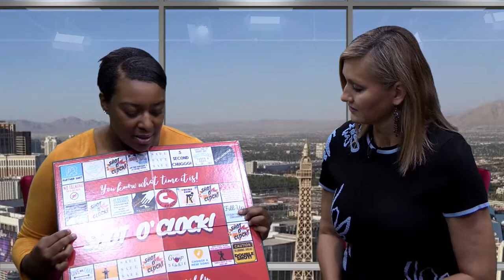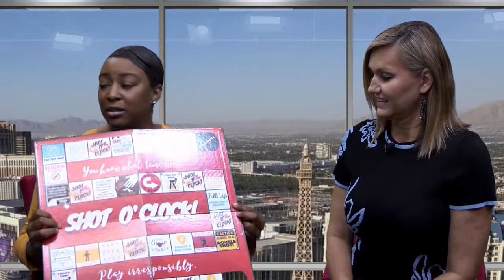LAS VEGAS LOCAL BUSINESS OWNERS!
Find out whats happening with Las Vegas Real Estate straight from the boots on the ground , the full time professionals in the industry . Connect with information on whats happening in Las Vegas with housing , as well as insights into the local community .

LAS VEGAS LOCAL BUSINESS OWNERS! Today is our Local Small Business Spotlight where we like to highlight local business owners in the Vegas Valley. Today we have Zari Riley of Riley and Co. Games, find her online: @rileyandco.games and on her website rileyandco.games!

Zari Riley
Riley and Co. Games

Tiana Carroll
Keller Williams Market Place 1
S.0178943

Trish Williams Team
Keller Williams Realty The Marketplace
s.0175530